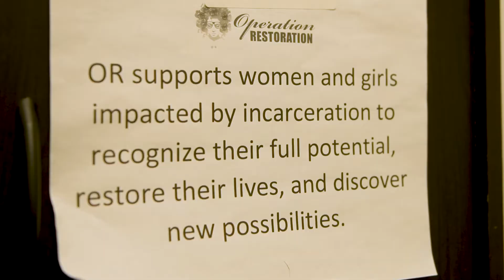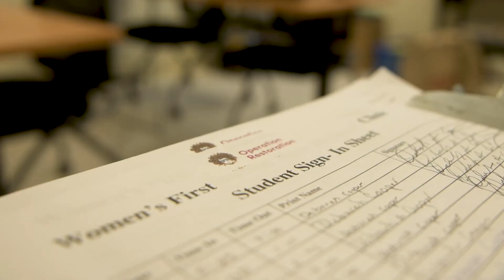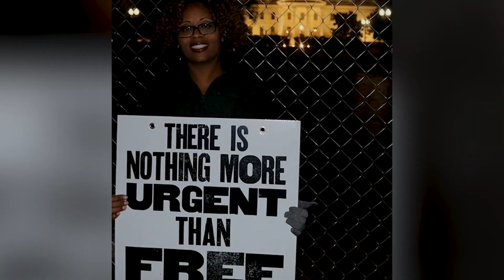2020 Angel Award - Syrita Steib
After 10 years of incarceration, Syrita founded Operation Restoration, a non-profit organization, to support currently and formerly incarcerated women and girls, which has grown from two staff members in 2018 to fourteen full time staff and 19 contract employees in 2020. Operation Restoration provides vital services, helping young women and families access food, shelter, transportation, employment opportunities, child care, and much more — whatever is needed to keep women and girls from returning to custody. Syrita has been recognized as a national leader in advocacy for women and girls who have been involved with the criminal justice system.

To learn more about The Angel Award or to nominate someone doing extraordinary good to meet the physical, emotional, creative or spiritual needs of Louisiana’s kids, visit us